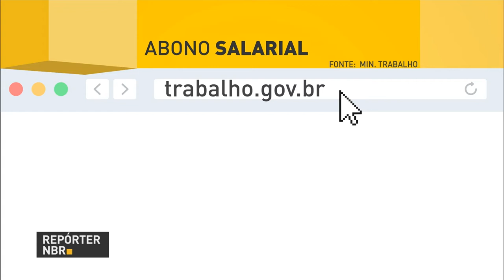Prazo para saque do abono salarial ano-base 2015 será reaberto em 27 de julho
REPÓRTER NBR - 30.06.17: Cerca de 1,5 milhão de trabalhadores que têm direito ao abono salarial ano-base 2015 ainda não retiraram o benefício. O prazo para saque do abono, que terminaria nesta sexta-feira (30), foi prorrogado. Trabalhadores terão nova oportunidade entre 27 de julho e 28 de dezembro.